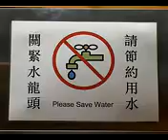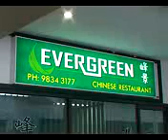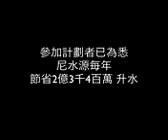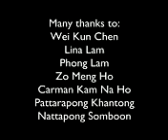Waterless Wok Stove Mandarin YouTube 144p